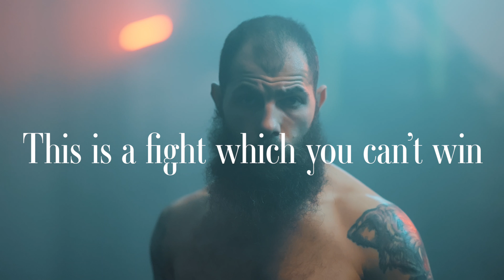KUMMUNI: This is a Fight You Can't Win!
Are you tired of being discriminated in the German housing market? Then, start your story with us!